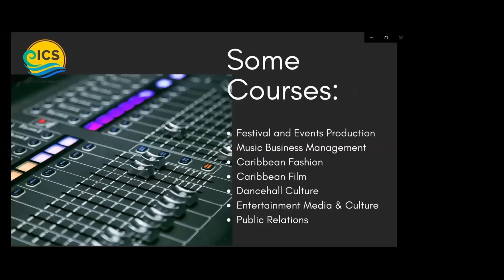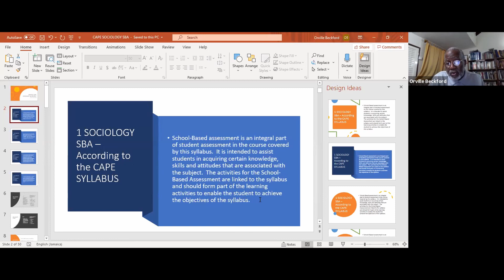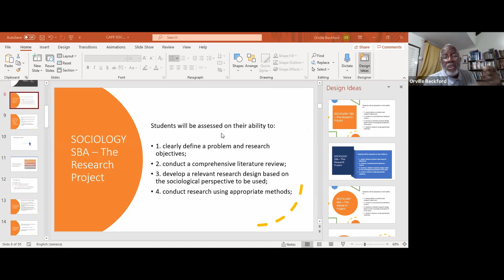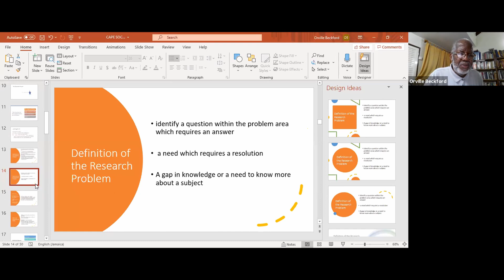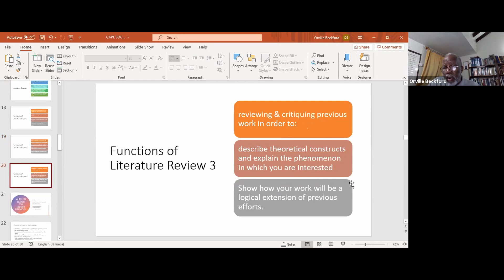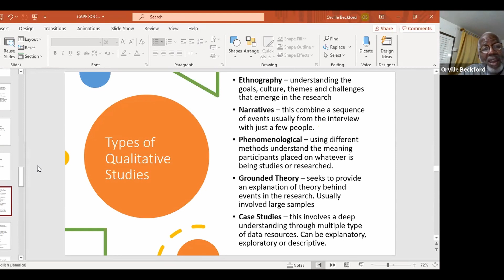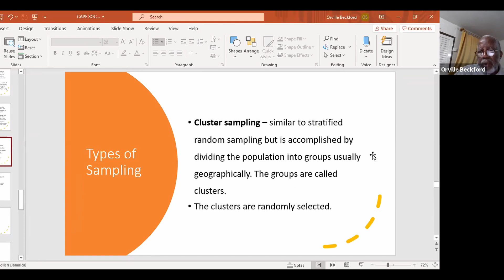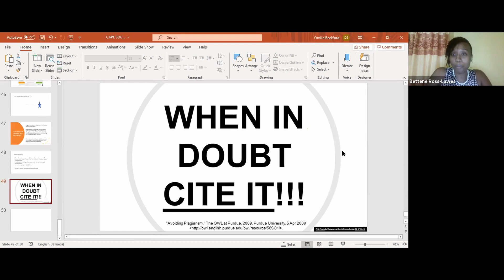Sociology CAPE Workshop - Institute of Caribbean Studies ( The UWI)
The Institute of Caribbean Studies
The University of the West Indies
Mona, Jamaica

Programmes Offered:
Bachelor of Arts in Cultural & Creative Industries
Bachelor of Arts in Entertainment and Cultural Enterprise Management
Bachelor of Arts in Music and Performance Studies
MA, MPhil, & PhD in Cultural Studies